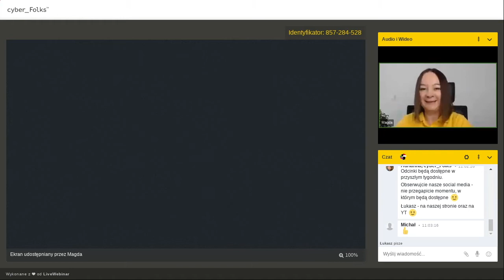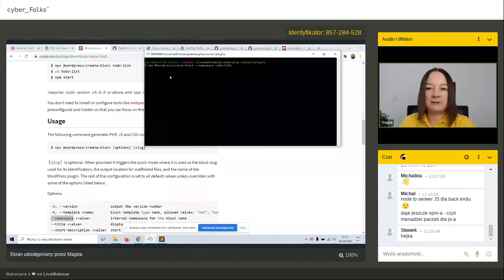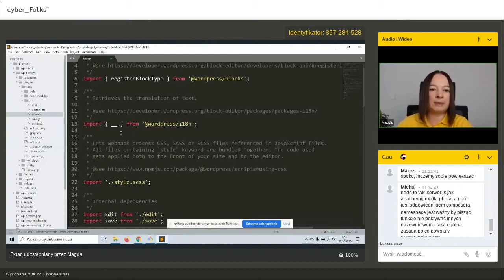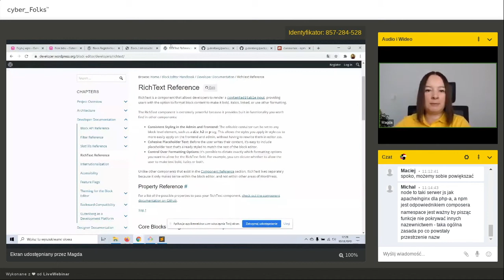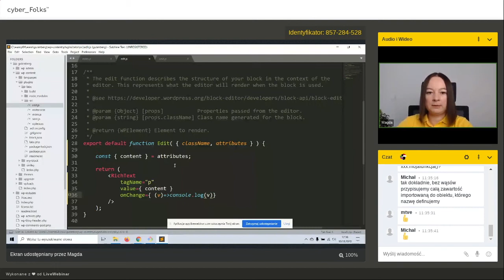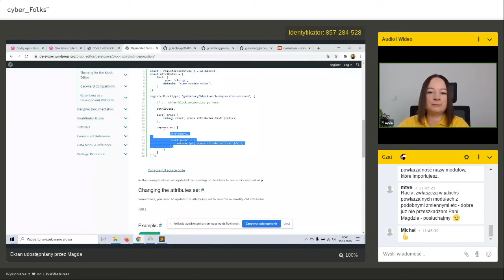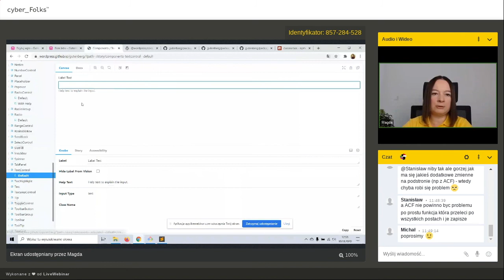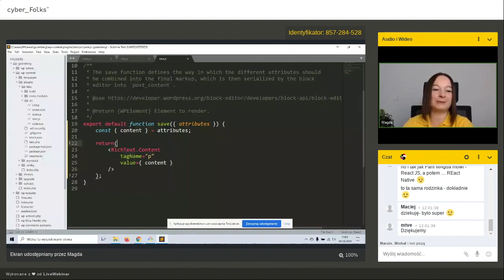Jak stworzyć własny blok? | Gutenberg w pigułce dla programistów WordPress 3/3 | Magdalena Paciorek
Jak stworzyć własny blok Gutenberga dla WordPressa?

Podczas webinaru skorzystamy z pakietu @wordpress/create-block i utworzymy prosty blok Gutenberga. Przyjrzymy się także jakie narzędzia są potrzebne aby tworzyć własne bloki oraz spojrzymy na kod wygenerowany z pakietu @wordpress/create-block. Następnie, za pomocą komponentu RichText, dodamy edytor tekstu do nowo utworzonego bloku. Dodatkowo przyjrzymy się też z jakich komponentów Gutenberga możemy korzystać aby rozbudować interfejs użytkownika naszego bloku o nowe kontrolki.

Spis treści:
03:24 dokumentacja API Bloków
07:00 jakie narzędzia są potrzebne aby tworzyć bloki w ES6
09:25 @wordpress/create-block - instalujemy wtyczkę z blokiem
14:42 przegląd kodu wygenerowanego przez @wordpress/create-block
22:43 co to są bloki dynamiczne
27:40 RichText - edytor tekstowy w Gutenbergu
43:00 jak aktualizować kod bloku aby nie spowodować błędu walidacji
50:57 inne komponenty Gutenberga
54:01 pytania i komentarze od uczestników

Film jest nagraniem webinaru z cyklu cyber_Labs, który odbył się na żywo 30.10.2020 w cyberfolks.pl.

Prelegentka: Magdalena Paciorek

Jeśli treść tego video wydaje Ci się interesująca - śmiało, skomentuj, podziel się przemyśleniami, daj znać, co wydaje Ci się najciekawsze w tym webinarze!